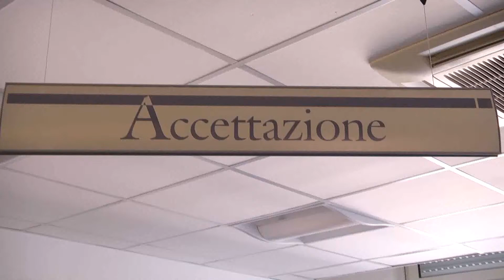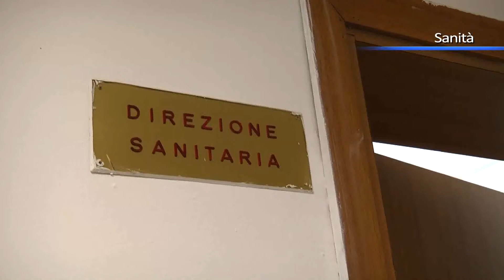Ospedale di Praia, la responsabilità ai cittadini